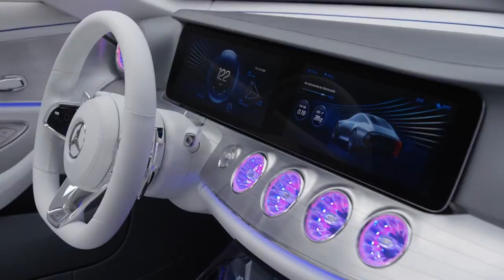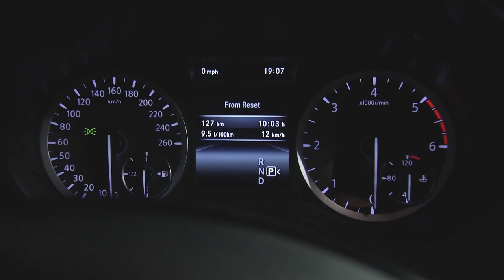Journal TV du 22/09/2015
Bonjour à tous, aujourd’hui on parle de Mercedes et de son étonnant concept IAA, d’Infiniti et de sa rivale tout trouvée à la Classe A, de Citroën et de sa Méhari du 21e siècle et de Peugeot Sport et de son nouveau bolide pour le Dakar.

Avant de dérouler les titres, un point sur l’affaire Volkswagen. Le scandale sur les émissions polluantes connait aujourd’hui un retentissement sans précédent. Et ne concerne plus seulement les Etats-Unis. Selon les précisions apportées ce 22 septembre par Volkswagen, 11 millions de véhicules diesels seraient équipés du logiciel de trucage dans le monde. Alors que l’Allemagne a ordonné la conduite immédiate de "tests approfondis sur les modèles diesel" de la marque, Michel Michel Sapin – ministre des Finances – a lui réclamé l’ouverture d’une enquête « au niveau européen » pour « rassurer » les clients et pas seulement à propos des modèles du groupe Volkswagen. Mesures à laquelle les constructeurs français se sont dits favorables. Aux Etats-Unis, d’autres constructeurs commencent à être dans l’œil du cyclone. Des investigations auprès des groupes Fiat Chrysler, General Motors ou encore Mazda sont actuellement menées pour déceler d’autres affaire de tricherie.

Cap vers Francfort, à présent, pour l’une de nos dernières virées dans les allées du salon automobile.  En ce mardi, je vous propose de découvrir un étonnant concept mis au point par Mercedes. Revue de détails avec notre journaliste Jean-Philippe Peden.

Un concept en cache un autre… Direction à présent le stand Citroën où la star n’est autre que le Cactus M. Dérivée du C4 Cactus, cette voiture de plage des temps modernes, vous est présenté par Mael Pilven.

Affaire à suivre… Moins décalé le design de la Q30, la 1ère berline compacte d’Infiniti. Un modèle développé conjointement avec Mercedes comme vous le dévoile notre envoyé spécial sur le salon David Bouillaux.

Et ce n’est pas devrait. La Q30 sera bel et bien commercialisée dès la fin de l’année 2015. Les tarifs de la compacte premium ont d’ores et déjà été annoncés. Comptez en diesel à partir de 26.850€ et jusqu’à 41.500€ pour le 2.2 et sa boite automatique d’origine Mercedes. Les tarifs en essence démarrent à 26.300€.

Finissons cette édition en sortant des sentiers battus. Peugeot prépare activement le Dakar 2016, dont le coup d’envoi sera donné le 3 janvier prochain de Buenos Aires en Argentine. Et pour aller décrocher la victoire avec ses pilotes, Carlos Sainz, Stéphane Peterhansel et Cyril Després, le constructeur a revu son buggy. Le 2008 DKR16 profite d’une nouvelle aérodynamique mais voit aussi sa morphologie évoluer : ses voies ont été élargies, son empattement allongé et ses porte-à-faux réduits. Les ingénieurs ont également revu les suspensions et augmenter la puissance du V6 3L bitubo bdiesel de 340 à 350 ch. Le couple maxi passe quant à lui de 600 à 800 Nm et est désormais disponible dès 5000 tr contre 7800 auparavant. Seul élément repris au modèle précédent : la config deux roues avant motrices, LA particularité du buggy Peugeot.